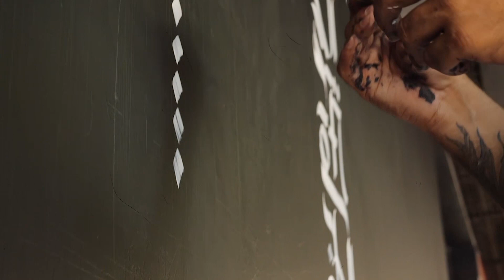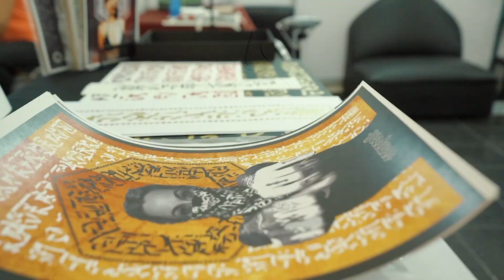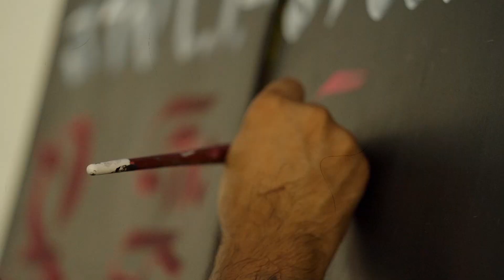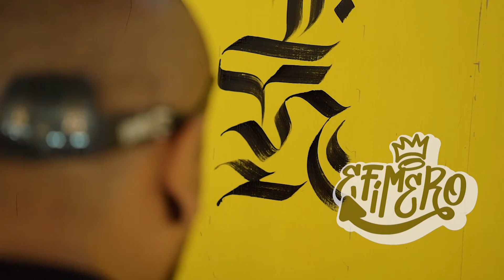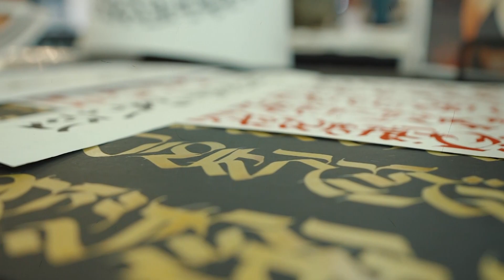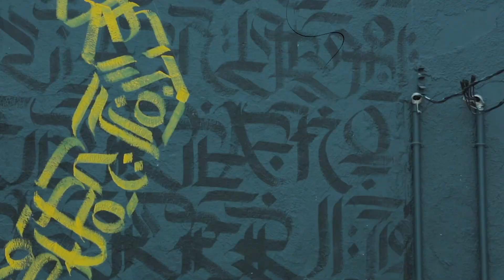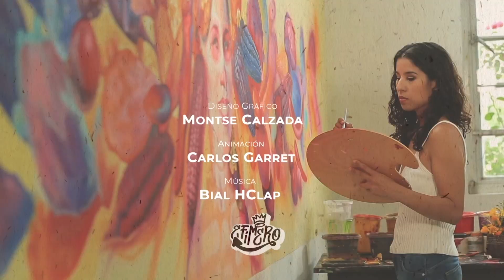Efímero - Sinoe Sempoali | JaliscoTV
El artista Sinoe Sempoali nos habla sobre su trayectoria en Efímero. 🔡🎨🖌️
Nos platica sobre su amor por las letras y cómo nació la inspiración para crear sus obras. 🎨🖌️
Conócelo en nuestro programa. ⬇️

17 cosmored.